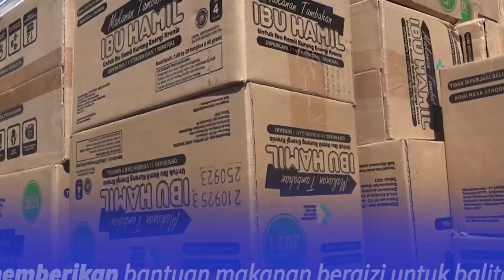Program “Kancing Merah" Berhasil Tekan Stunting di Cilacap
Sekitar 80% balita dari total 4.494 berisiko stunting se-Kabupaten Cilacap berhasil mengalami penambahan berat badan. Hal ini tak lepas dari program pencegahan stunting, yang diluncurkan Gubernur Jawa Tengah, Pak Ganjar Pranowo.

Program itu bernama Kancing Merah yang merupakan singkatan dari Gerakan Pencegahan Stunting Masa Depan Cerah.

Kepala Dinkes Cilacap Pramesti Griana Dewi menambahkan, sebelum ada program Kancing Merah, penanganan stunting memang sudah dilakukan, termasuk kegiatan PMT (Pemberian Makan Tambahan) namun belum masif ke seluruh balita di kabupaten tersebut.

Sementara itu, Kepala Badan Kependudukan dan Keluarga Berencana Nasional (BKKBN) RI, Hasto Wardoyo mengapresiasi keseriusan Ganjar Pranowo menangani stunting.

Menurutnya program Pak Ganjar dalam menangani stunting cukup berhasil dan bisa dicontoh daerah lain.